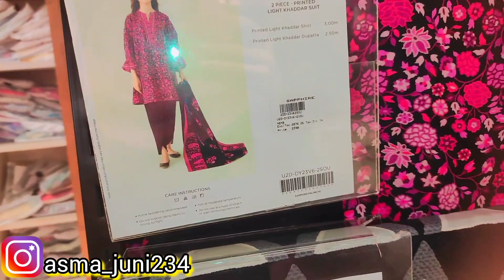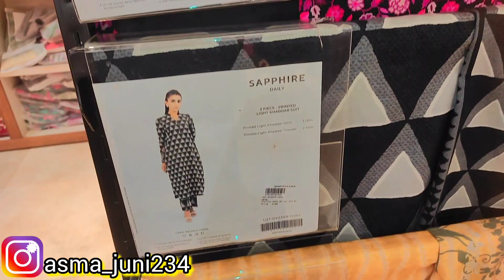Alhamdulillah Allah nai bete sai nawaza 🤩_سیفائر سے شاپنگ نیو ڈئزائن 💗_@asmajunaid605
asma Junaid vlogs
daily routine vlogs
shopping vlog
sapphire Winter collection
online shopping
daraz shopping
daraz 11.11 sale
Pakistani vlogs
life with Fatima
family vlog
Indian vlogs
hum do hamare char
kitchen with Nonzay
rani vlogger